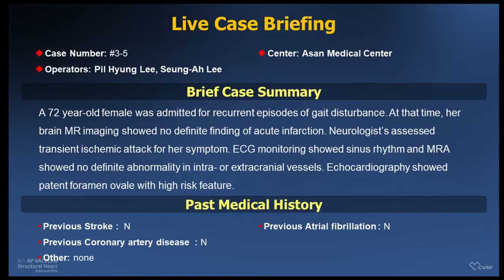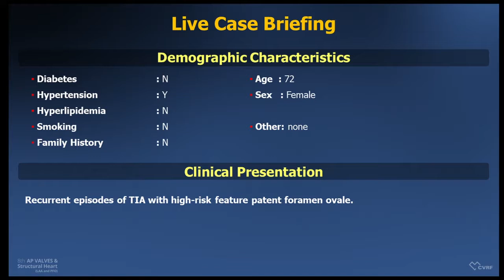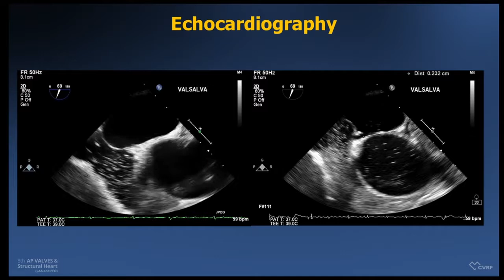[AP VALVES & SH 2019] Live Case & Lecture 3: PFO #5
AP VALVES & Structural Heart (LAA & PFO) 2019

Live Case & Lecture 3: PFO
August 9 (Fri) | 2:00 PM ~ 3:30 PM
Main Arena, Vista Hall, B2

Asan Medical Center, Seoul, Korea: Case #5
Operator: Pil Hyung Lee